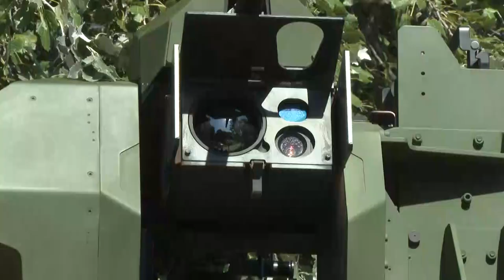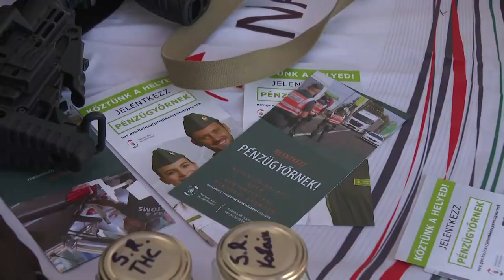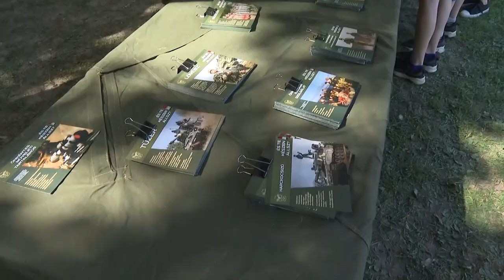Egyenruhások lepték el a Duna partot Fadd-Domboriban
Első ízben rendezték meg Tolna vármegyében a honvédelmi és toborzó napot, amelynek Fadd-Dombori adott otthont. A katonaság fiatalítása és a terület minél szélesebb körben történő megismertetése volt a cél. Az eseményen bemutatásra kerültek a különböző szervek feladatai és munkái így sok érdeklődött vonzott az esemény.